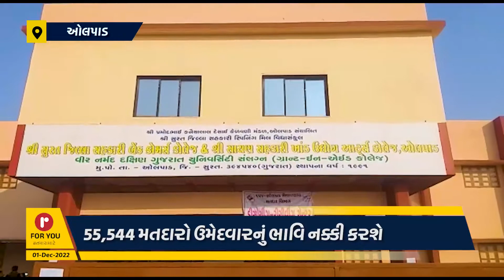ઓલપાડ વિધાનસભા 155 બેઠક પર આવતી કાલે મતદાન